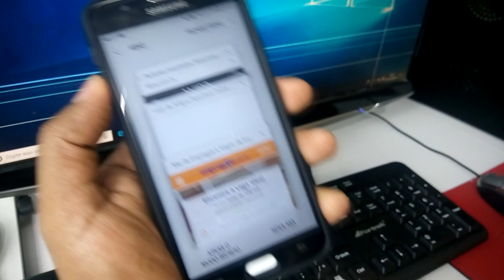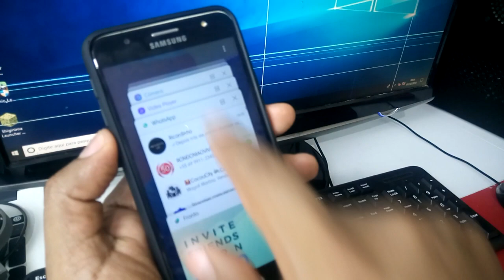3 DICAS PARA MELHORAR O DESEMPENHO DO SEU CELULAR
Fui.

📹Câmera: Samsung J7 Prime
🎤Áudio: Digital Voice Recorder T60
💻Editor de Vídeo: Vegas PRO 15